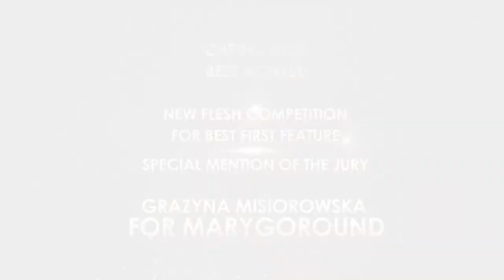Grazyna Misiorowska accepts the Cheval Noir Award for Best Actress | Fantasia 2020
Winner of Fantasia 2020's Cheval Noir Award for Best Actress (for her spellbinding performance in Daria Woszek's feature MARYGOROUND), Grazyna Misiorowska sent us this lovely acceptance speech. Gratulacje!

Lauréate du prix Cheval Noir de la Meilleure actrice à Fantasia 2020 (pour sa superbe performance dans le film MARYGOROUND de Daria Woszek), Grazyna Misiorowska nous a envoyé cette vidéo de remerciements. Gratulacje!